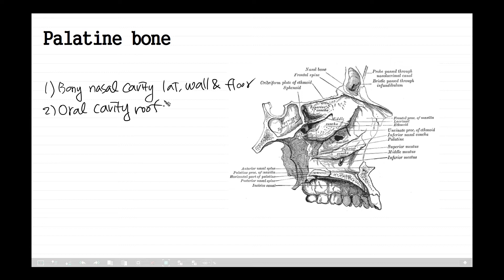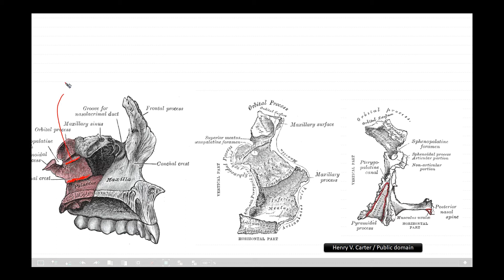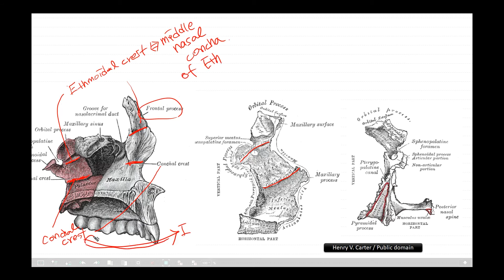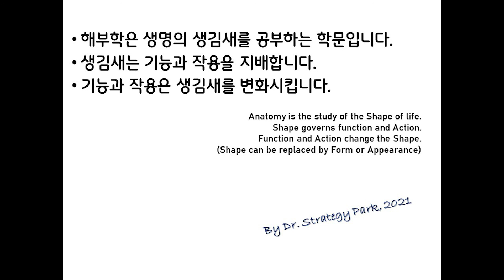입천장뼈 Palatine bone - Individual bones of Skull, SNUSD Knowledge Share Initiative 서울치대 지식공유이니셔티브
입천장뼈 구개골  Palatine bone  - Individual bones of Skull,  SNUSD Knowledge Share Initiative 서울치대 지식공유이니셔티브